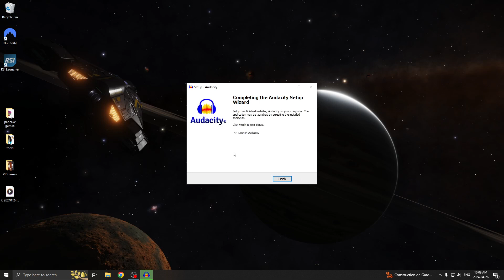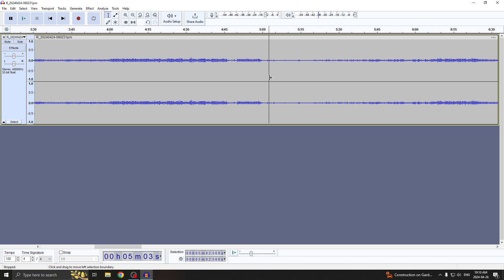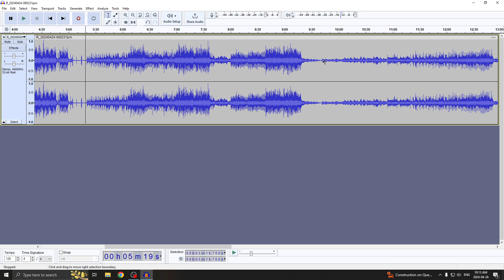Using Audacity to boost Behringer X32 USB Recordings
How I take stereo rehearsal recordings from the Behringer X32 and quickly post process before sending out to musicians.